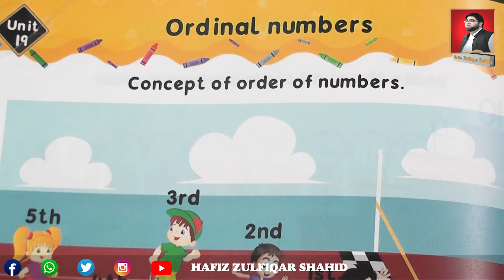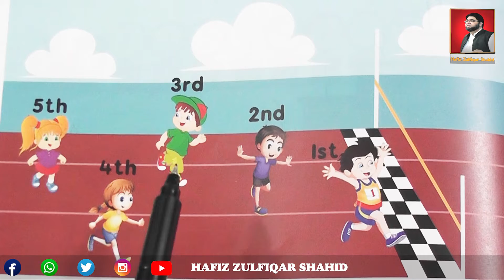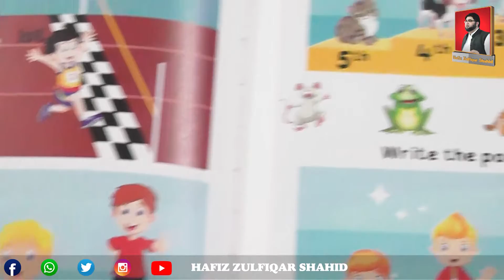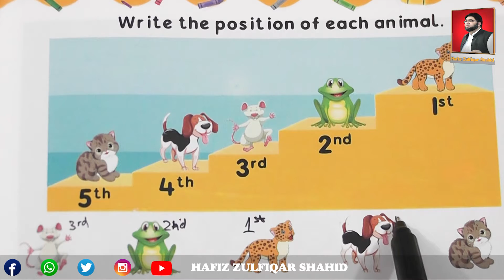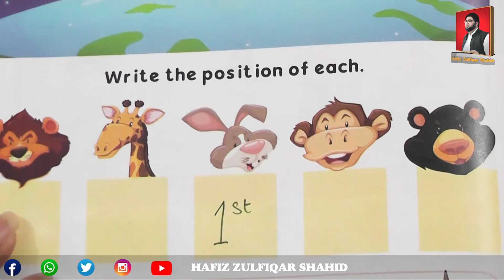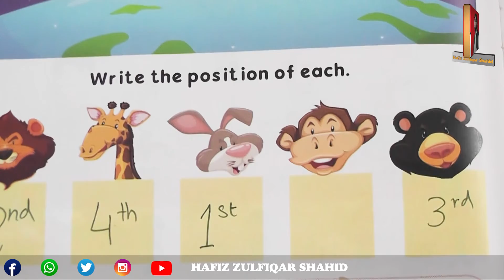Nursery | INITIATE MATH (2) | Unit 19 Concept of order of Numbers Page 76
Nursery
INITIATE MATH (2)
Unit 19
Concept of Order of Numbers
Page 76